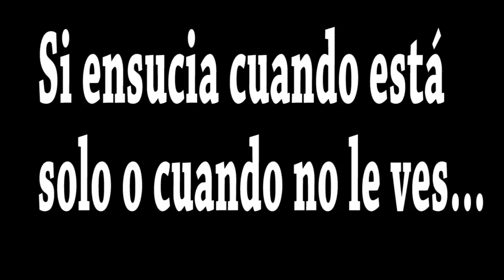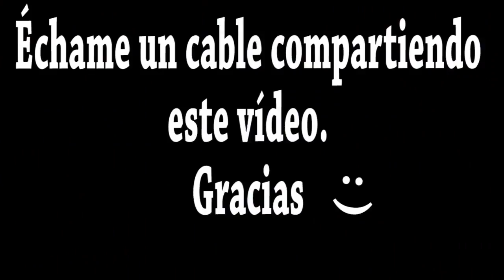Esto era lo que yo buscaba, enseñar a hacer sus necesidades en un sitio a mi mascota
En este vídeo aprenderás los conceptos básicos para poder educar a tu perro a hacer sus necesidades. Suscripción

Publico nuevo vídeo todas las semanas.